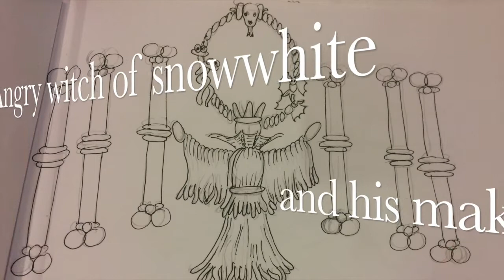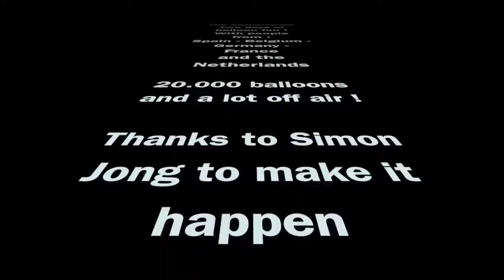20.000 balloons | 28 Balloonartists | made in 48 ours ( Ballonarium 2017) (20.000 ballonnen maken)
Simon Jong de bedenker van het Ballonarium heeft voor de 9e keer weer een waanzinnig thema neergezet. The Kings en Queens is dit keer alweer een groot succes geworden met ballonartiesten uit Belgie, Nederland, Spanje, Duitsland en Franrijk. Met zijn allen hebben zij twee dagen lang in Leekerweide hun best gedaan om een belevenis wereld te maken voor de mensen daar. Is het gelukt ? Kijk mee en geniet van hun tomeloze energie om al die 20.000 ballonnen vorm te geven.
Zie voor meer informatie de facebook pagina.

Simon Jong, the Ballonarium thinker, has set a freaking theme for the 9th time. The Kings and Queens have once again become a big success with balloon artists from Belgium, the Netherlands, Spain, Germany and France. With all of them, they have done their best for two days in Leekerweide to make an experience world for the people there. Has it been successful? Watch out and enjoy their powerless energy to shape all 20,000 balloons.